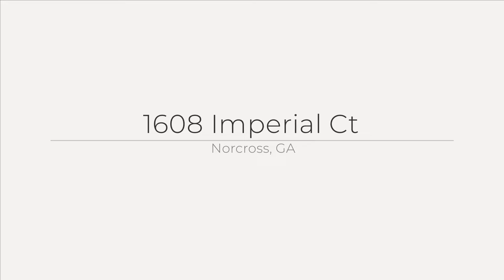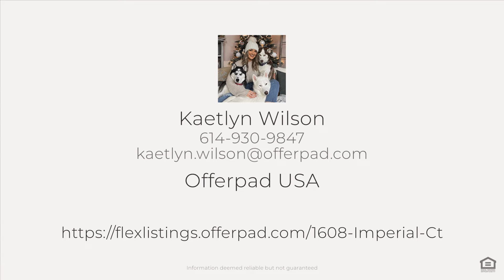1608 Imperial Ct, Norcross, GA